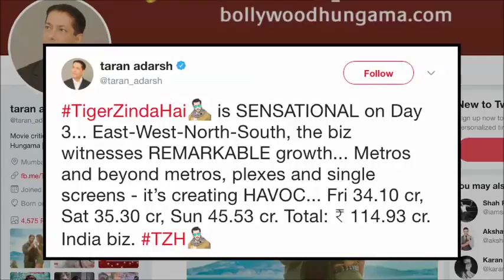BOXOFFICE Tiger Zinda Hai CROSSES 100crore in 3 days all about nagpurinfo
BOXOFFICE Tiger Zinda Hai CROSSES 100crore in 3 days